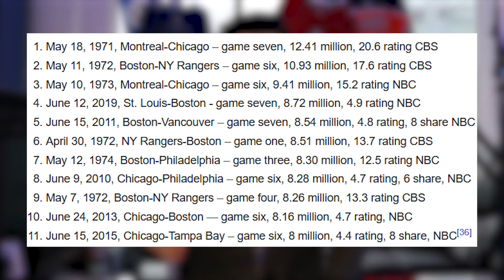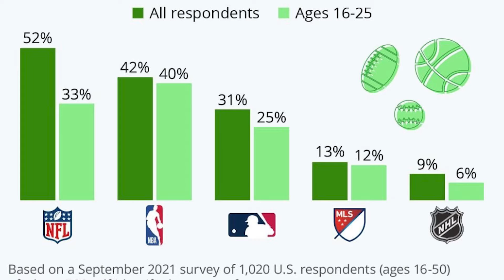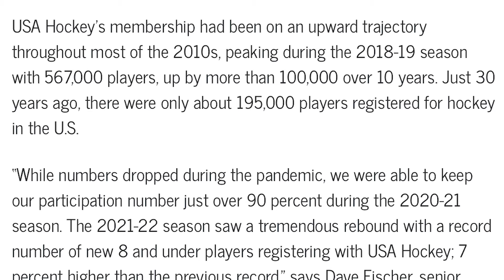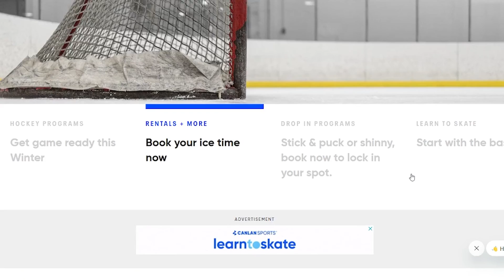Is Hockey On The Decline? Here's The Truth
For quite a while now people have been talking about the potential decline of hockey. What does this mean though and is it actually happening? In this video we dive into what this decline in hockey looks like, and reveal the truth about what is actually happening.